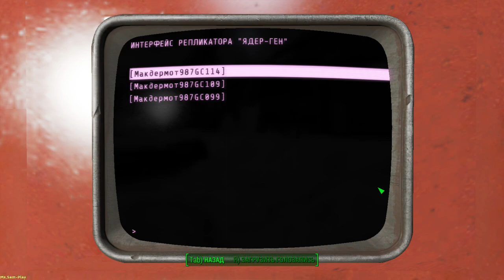Fallout 4 ➤ Safari Adventure(Сафари) №101